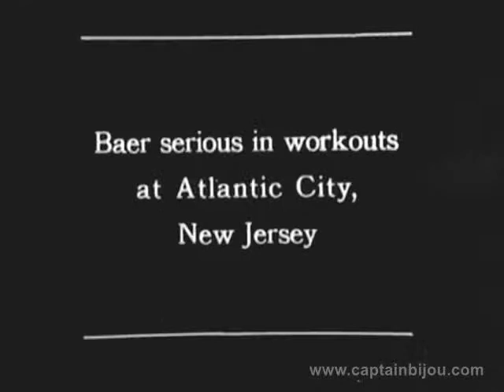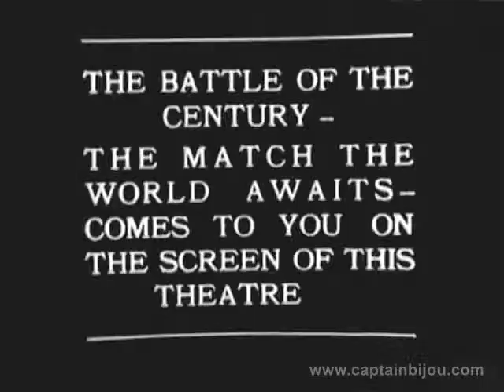1933 PRIZEFIGHTER AND THE LADY - Trailer - Myrna Loy, Max Baer - Pre-code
Theatrical trailer for the 1933 pre-code boxing drama, THE PRIZEFIGHTER AND THE LADY, starring Myrna Loy, Max Baer, Primo Carnera and Jack Dempsey.